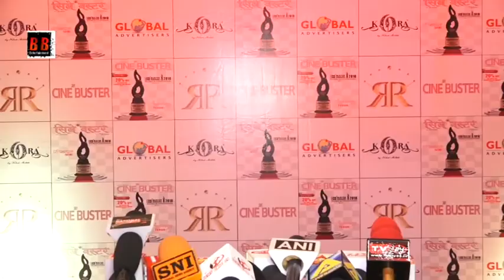1st Anniversary of “CINEBUSTER MAGAZINE" With Bollywood Celeb's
Welcome to Official Youtube "BB Entertainment" channel for the best videos from the world of entertainment. BB Entertainment is the leading provider of Hindi ,Bollywood entertainment Photoshoot, Mahurat Party, Trailer Launch, Press Confrence, Exclusive Interview And All Events Cove   3:32 Rajendra Kumar Took Sunil Dutt To Balasaheb Thackeray For Sanjay Dutt Lehren Retro Recommended for you   3:47 10 Famous Child Actors Of 70's & 80's..THEN - NOW l 2018 Bolly Telly Etc. Recommended for you New   11:55 SBS day out with Rajeev Khandelwal Saas Bahu aur Saazish Recommended for you   18:00 Vijay Raj best acting in Delhi Belly Trusted Knowledge Recommended for you   17:05 Social Media Star Ep 3 | Karan Johar | Mallika Dua Firstpost Recommended for you New   16:00 ABP News special: Mera Naam Joker on Govinda ABP NEWS Recommended for you   27:25 Varun Dhawan At Save The Beach Cleanup Drive "World Envirnoment Day" Bollywood Ki Baten 1 view New   28:50 Bhamla Foundation Invites To The "World Environment Day" Celebrations Day 2 Bollywood Ki Baten 2 views New   5:12 Karan Johar | Soha Ali Khan | Yuvraj Singh | Gaurav Kapoor Spotted partying "Neha Dhupia's house" Bollywood Ki Baten 2 views New  "Problem No Problem" Webseries Trailer Launch With Upasna Singh Bollywood Ki Baten No views New  Rakhi Sawant Talking About What I am in is not in the "Sunny Leone" Bollywood Ki Baten 2 views New  "Upasna Singh" Reaction We all are a family, now Kapil should support Bollywood Ki Baten 5 views New  Producer "K. C. Bokadia" की सब से बडी फिल्म मेरी होगी Bollywood Ki Baten 2 views New  Poster and Trailer launch of Marathi film "Sohala" Sachin Pilgaonkar, Shilpa Tulaskar Bollywood Ki Baten 3 views New  Sunil Pal and Rakhi Sawant's biggest Sanjay srivastava dance / dabbu uncle Bollywood Ki Baten 5 views New  Bhamla Foundation Invites To The "World Environment Day" Celebrations Day 1 Bollywood Ki Baten 2 views New  "Sohala" Marathi Film Trailer & Music Launch Sachin Pilgaokar, Shilpa Tulaskar Bollywood Ki Baten 3 views New  "Rakhi Sawant" का क्रिकेट सट्टा बाजार पर बड़ा बयान Bollywood Ki Baten 7 views New  Shilpa Shetty & Shamita Shetty Spotted At Juhu Bollywood Ki Baten 1 view New  1st Anniversary of “CINEBUSTER MAGAZINE" With Bollywood r .   Get the latest happenings from Bollywood, News from your favorite Celebrities, Photo shoots, Exclusive news updates, Upcoming Movie Trailers, Latest Videos Music and a lot more  Watch Videos Then Please Subscribe "BB Entertainment"